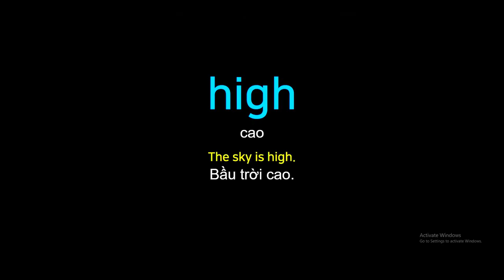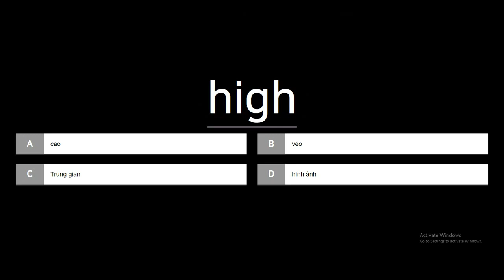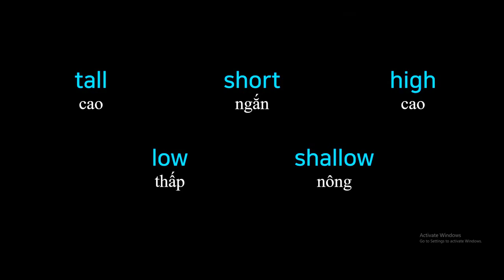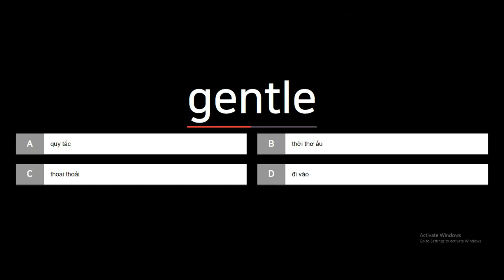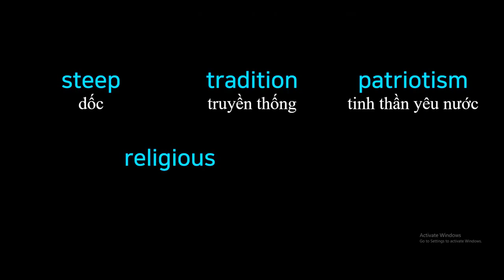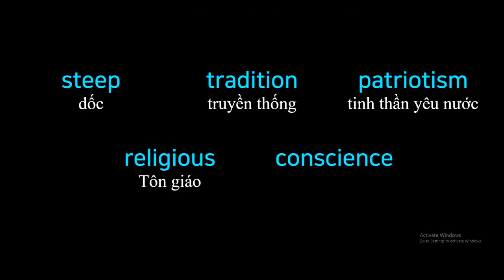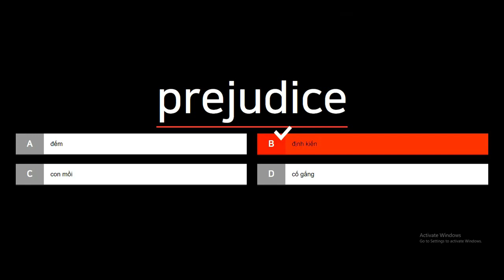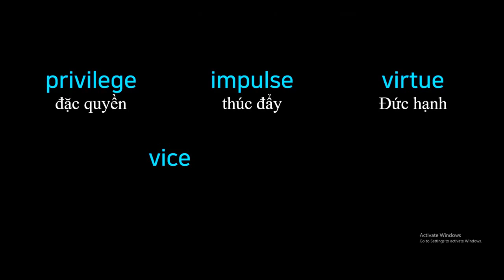English to Vietnamese Vocabulary Words Translate - PART 31